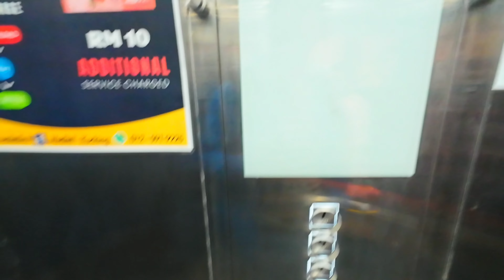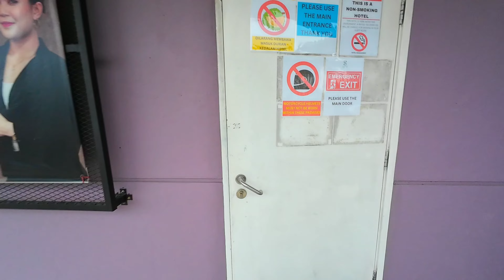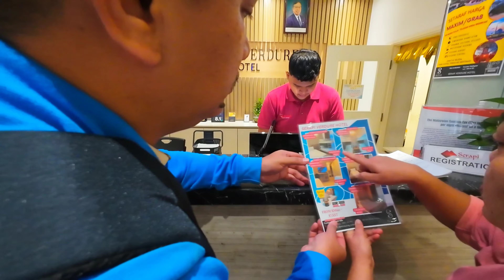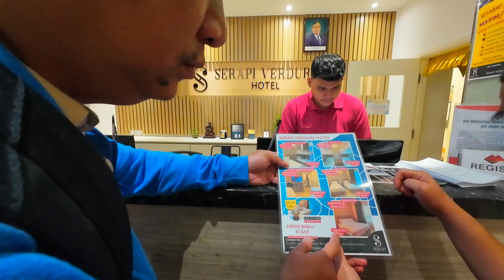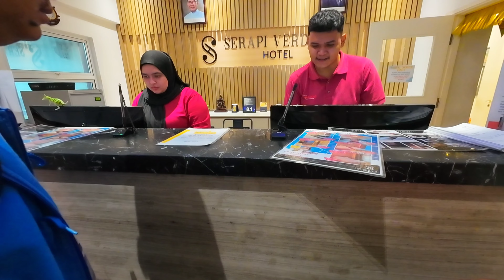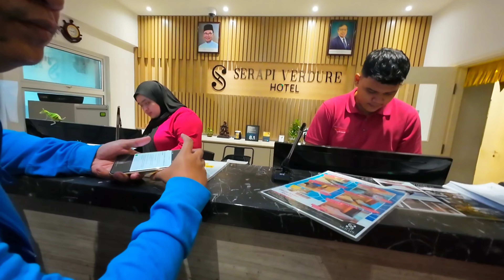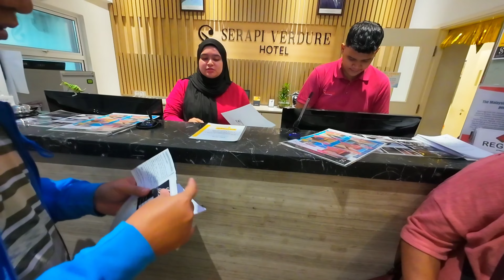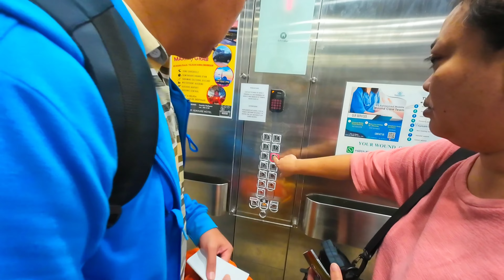Bermalam Di Serapi Hotel Utk Memudahkan Urusan Penjagaan Anak2 & Jengok Nenek Momoi Di Hospital